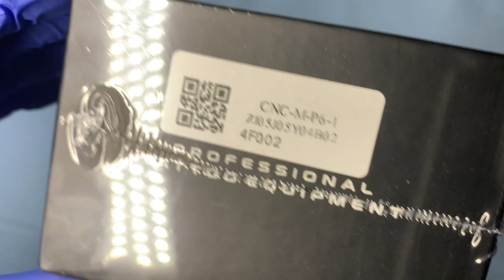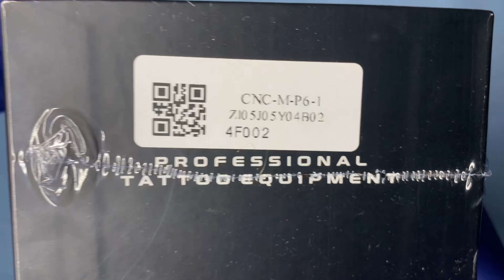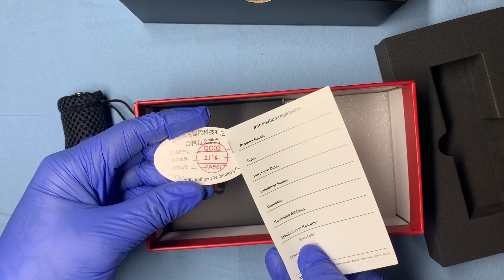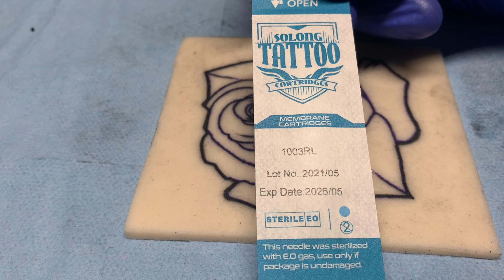CNC P6 Tattoo Machine Review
Have you seen the CNC-P6 tattoo machine?

In this video we will be diving in and reviewing the new CNC-P6 tattoo machine.

The P6 is great for all types of work as we can change the stroke on the fly from 3 mm all the way up too 4mm. This makes the P6 a workhorse tattoo machine because we can get that hard hit if we need it or we can get that soft hit if we need it. Not to mention the hits can be adjusted on the fly.

The P6 is great for larger scale tattoos as well as small micro tattoos. We can shade, stipple, line, pack black and color all with the P6. The P6 is also easy to maintain and upon using I did not notice any heat coming from the machine, nor did it get warm for the entire session.

I ran the P6 tattoo machine with InkClaws C-Charge Wireless Power Supply via RCA input and the P6 ran smoothly for the session as well with no hick ups. You can see at about 9:30 seconds into the video I demonstrate the adjustable stroke for you all on the fly so we can see it working real time and take a first hand look at exactly what is going on.

I do personally like the P6 because of it is powerful, it's ease of use and adjustable stroke on the fly. I also love the CNC German motor as it gives us the ability to perform large scale tattoos or small scale tattoos. 1 main feature that makes the P6 great for any tattoo artist that does any style is that we can do pretty much any style of tattoo with the P6 by simply adjusting the stroke to get our desired effects.

All in all I give the P6 a Thumbs Up and a 4 stars and here is why. I gave it 4 stars because me personally I love simplicity over complex. The machine is a bit more on the complex side as it offers us the ability to change the stroke on the fly. For some it would be a 5 star machine but for me I will stick to my guns and give it a solid 4 stars because I prefer simple. That is NOT to say that the P6 is hard to sterilize and or maintain because it would not be as the grip is autoclave-able, and we can take Opticide wipes to the rest of the body.

I recommend checking out and investing into the P6 when it is released by CNC. I will link you to the P6 Tattoo Machine below.

By purchasing from one of the links below I may receive a small percentage that will go towards new tattoo ventures for this channel.

CNC-G2 Red Tattoo Grip

CNC-Q1 Tattoo Machine Faulhaber

CNC-Q2 Tattoo Machine Faulhaber

CNC-Q2 Tattoo Machine Faulhaber With Needles

CNC-WE Tattoo Machine

CNC-WE Tattoo Machine With Needles & Cams

CNC-Q3 Tattoo Machine Orange

CNC-Q3 Tattoo Machine Red

CNC-Q5 Tattoo Machine Red

CNC-T4 Tattoo Machine

CNC P2 Tattoo Machine

CNC Q5 Tattoo Machine Kit

CNC T5 Tattoo Machine

You can download the list of gear I use or have used right here You can download the list of gear I use or have used right here